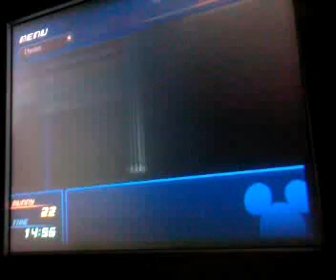Kingdom hearts 2 - Sora donald auron hercules vs hades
It was a request by 3mastergirl and xColdnight
In this fight i do sora donald auron and hercules vs hades.
Keyblade: Hero's crest
lvl: 36
Difficult: Proud mode